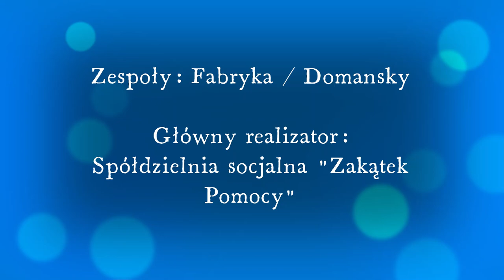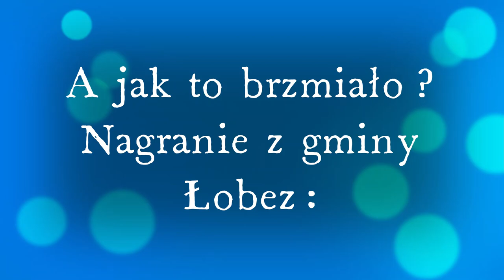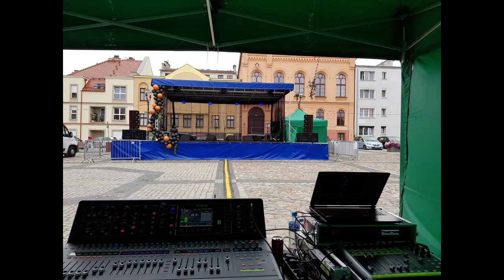Koncerty FABRYKA i DOMANSKY z projektu NCK "Tak niewiele pragnę..."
Spółdzielnia Zakątek Pomocy - Koncerty FABRYKA i DOMANSKY z projektu NCK  "Tak niewiele pragnę..."